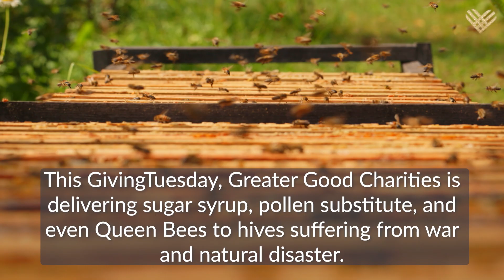Help Save Bees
Will YOU help save the bees this GivingTuesday?